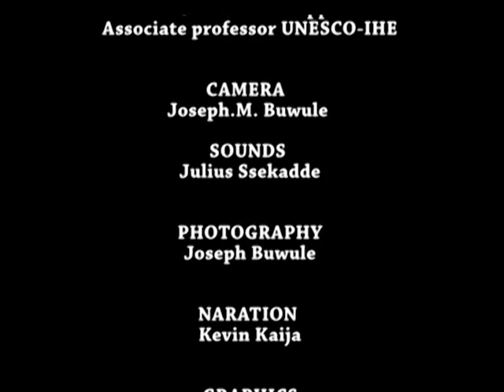sanitation challenges in urban slums SCUSA part 2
Integrated approaches and strategies to address the Sanitation Crisis in Unsewered Slum Areas in African mega-cities

Bwaise III Parish, Kampala, Uganda

Africa, though reported to be the least urbanized continent, is recognized as one where the rate of urbanization is highest. To house all these new city dwellers, informal settlements in the peri-urban areas continue to development and expand.

It is not only housing that the urban population requires: clean drinking water and hygienic sanitary conditions are also essential. Providing water and sanitation in these peri-urban areas is however very difficult, for technical, financial, institutional and spatial reasons.

Lack of proper sanitation not only leads to undignified and unhealthy conditions; stagnant water causes breeding pools for malaria, plus the streams entering and leaving the slum catchment, either as surface water or groundwater, form a significant pollutant load.

This water is polluting drinking water and, due to extremely high phosphorus fluxes from the slum catchments, eutrophying surface water. Therefore, the main research question of this project is: How to improve sanitation in urban slums, with emphasis on reducing the output of nutrients leaving the slum?

Scusa
Objectives

    To identify and implement low cost integrated sustainable sanitation solutions to provide excreta and greywater management in a typical slum area.
    To determine the financial, institutional, and sociological mechanisms or boundary conditions for successful implementation of sustainable sanitation solutions in this urban slum and to use the lessons learned in other slum areas.
    To determine the effect of slums and of environmentally sustainable sanitation in slums on groundwater and surface water quantity and quality.
    In answering to these research objectives, UNESCO-IHE is joining forces with Makarere University from Kampala Uganda.

Links